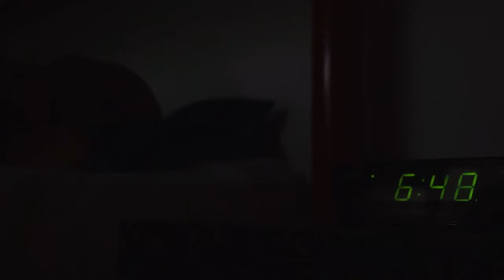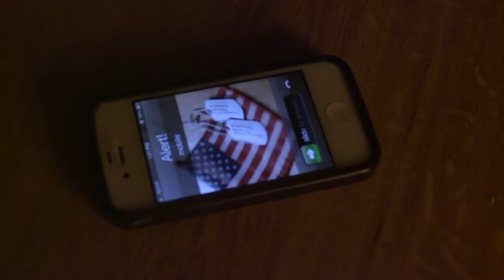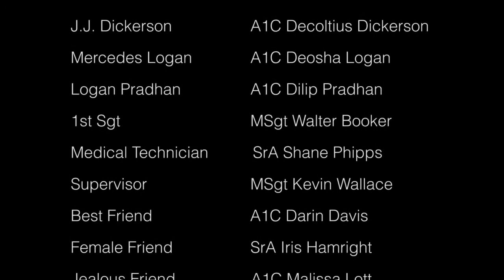The Mourning After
Commanders always talk about making good choices. Take a look at this video about what can happen if you make bad ones. Remember, just because you've "slept off" a night of drinking doesn't mean you're sober in the morning.